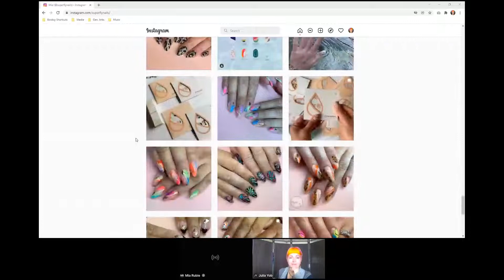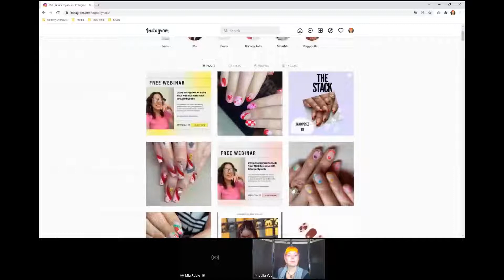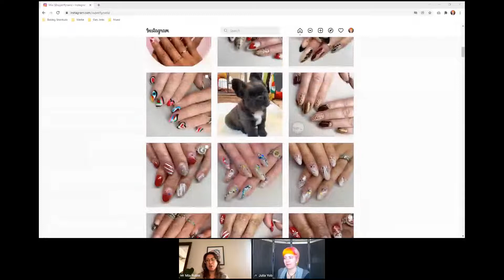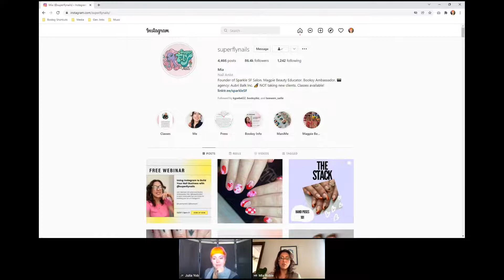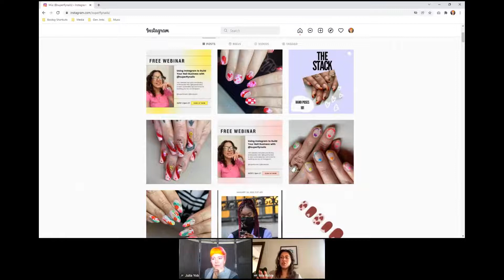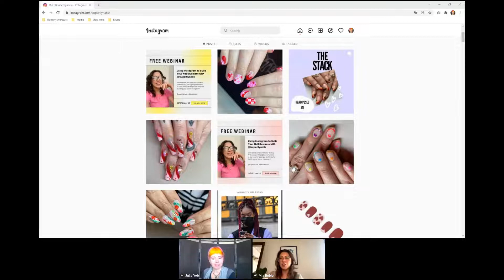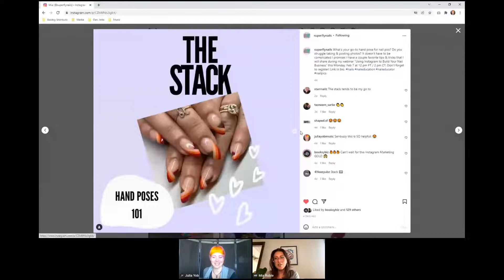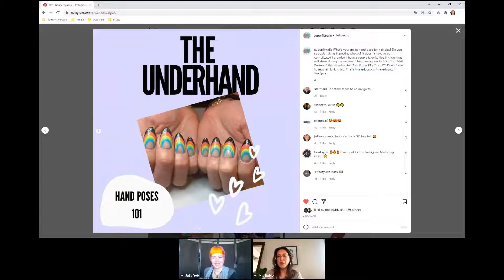Using Instagram to Build Your Nail Business (Booksy Education Webinar)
Nail artists: You've spent countless hours honing your craft - it's time to make sure your social posting is helping support your success.

Talented nail artist and Booksy Ambassador Mia (@superflynails on Instagram) led this free webinar, sharing some of her top, ACTIONABLE tips and tricks for using Instagram to build your nail business!

- Follow Booksy on Instagram:  (@booksybiz)